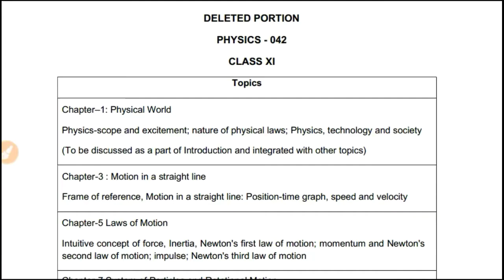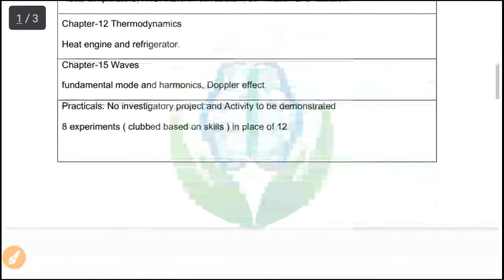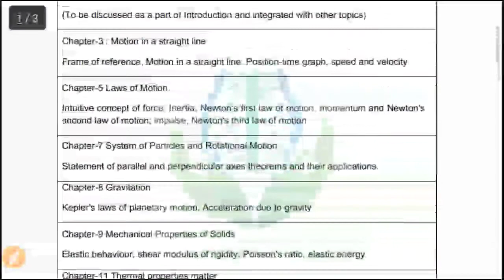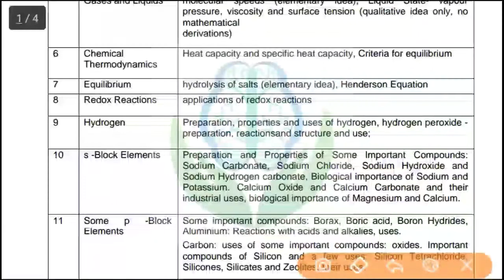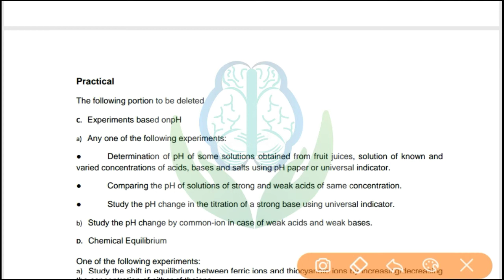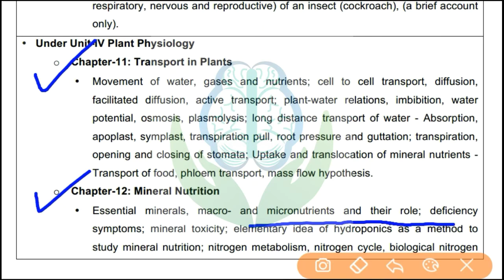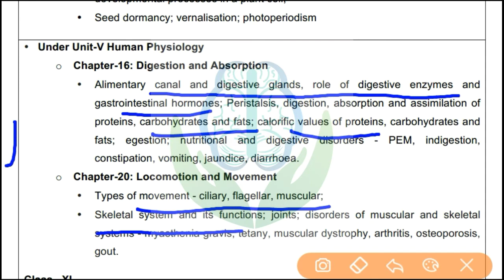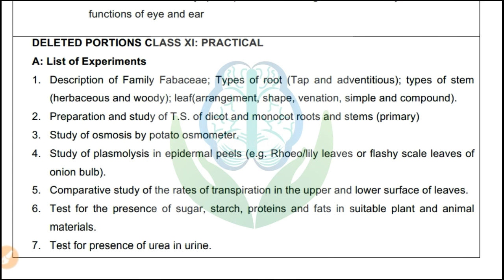Reduced Syallabus for CBSE class 11 2020-21 | CBSE class 11 Syallabus reduced deleted portion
1.syllabus reduced by cbse class 11
2.syllabus reduced by cbse class 12
3.syllabus reduction cbse 2021
4.syllabus reduction cbse 2020-21
5.syllabus reduced by cbse class 12
6.reduced syllabus for class 12 cbse 2020-21
7.reduced syllabus for class 12 cbse 2020-21
8.CBSE LATEST SYLLABUS REDUCTION || CLASS 10 &12 || 9TH & 11TH || DETAILED ANALYSIS
9.CBSE New Syllabus 2021|Cbse Syllabus Reduced |Physics Class 11 Deleted Topics | AnuragTyagi Analysis
10.CBSE Reduced Syllabus 2020-21 | Updated Syllabus for Class 11 & 12 | CBSE Revised Syllabus | Goprep
11.CBSE Syllabus Reduced | 11-12 Commerce | Complete Analysis 🔥🔥🔥
12.CBSE News, CBSE Board Maths Syllabus 2021 reduced for Class 12 & 11, CBSE Latest News
13.Physics Syllabus reduction, cbse syllabus reduction physics, Physics New Revised Syllabus
14.Physics Syllabus reduction, cbse syllabus reduction physics, Physics New Revised Syllabus
15.CBSE 2020-21 Deleted Portion | Class XI to XII Syllabus Reduction | CBSE Class 11th to 12th
16.CBSE New Syllabus | Class 11 Reduced Syllabus | Deleted Syllabus of Class 11 Chemistry
17.Class 11th and 12th Deleted Syllabus |SyllabusForStudents2020 CBSE|CBSE Syllabus |CBSE 2021 |CBSE
18.CBSE Syllabus Reduced | Deleted Topics of Accounts For Class 11 & 12 | New Syllabus
19.CBSE Latest Update | Class 11 & 12 | CBSE syllabus reduced by 30% | Check deleted Syllabus Biology
20.CBSE Revised/Reduced Syllabus 2020-21 | deleted chapters/topics in class 11 | cbse 11 syllabus 2021